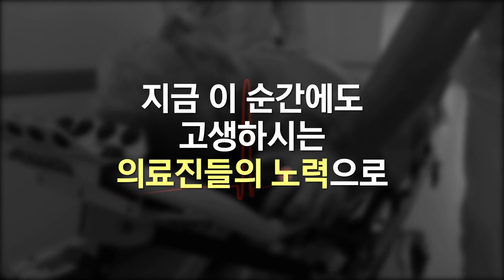딸을 살리기 위해 응급실로 달려가보지만...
아빠는 다친 딸 라냐를 데리고 급하게 병원 응급실로 차를 몰고 간다. 의식을 조금씩 잃어가는 딸을 위해 계속 말을 걸어보지만 돌아오는 대답은 점점 줄어든다...

이야기를 전하는 여우볕